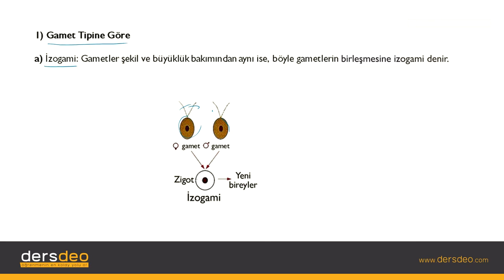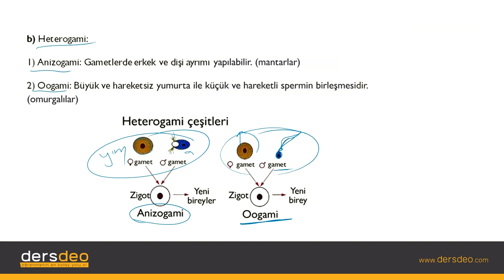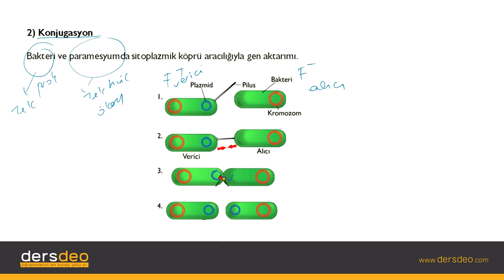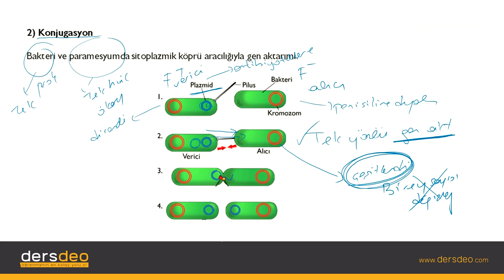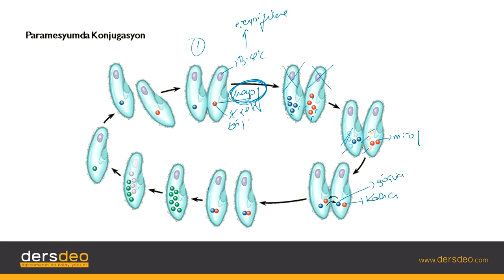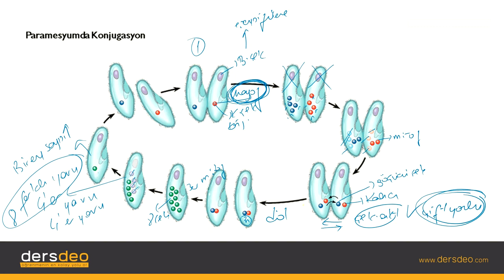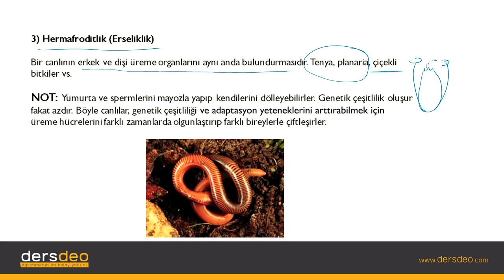Biyoloji # Biyoloji, Eşeyli Üreme-1 #04